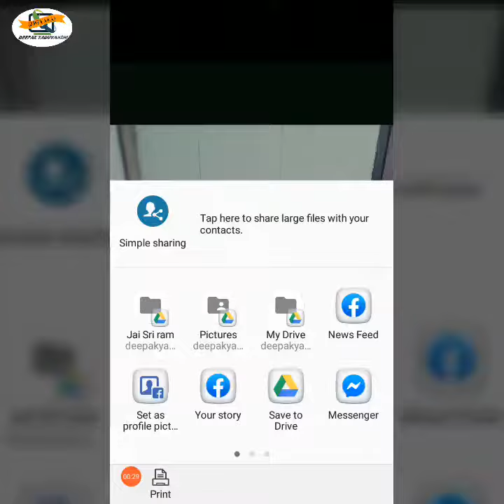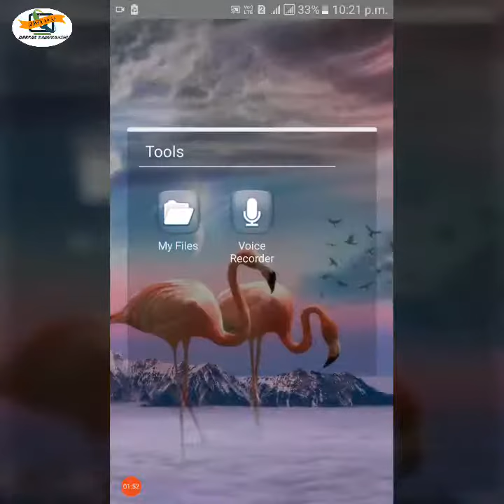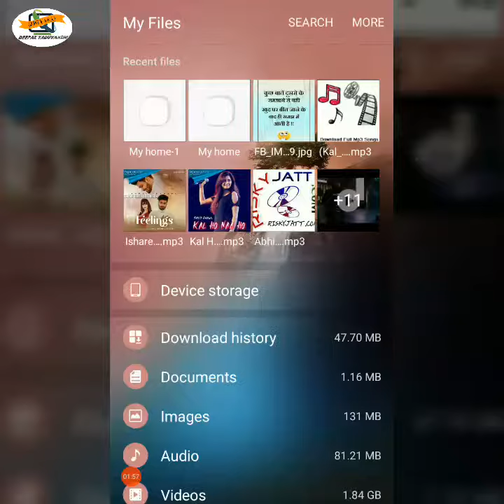How to convert image to PDF || How to convert image to pdf without any app || jpg to pdf by android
Hi vievers welcome my chanel अगर आप Technology, Banking से जुडी हर छोटी बड़ी जानकारियों से अपने आप को Update रखना चाहते हो तो आपको इस चैनेल को Subscribe अवश्य कर लेना चाहिए ||
हमारे मुख्य टॉपिक -
♦ Ms Exel/word
♦ Google Sheet/Doc
♦ Acounting ( Tally )
♦ Typing specialist
♦ latest internet trick